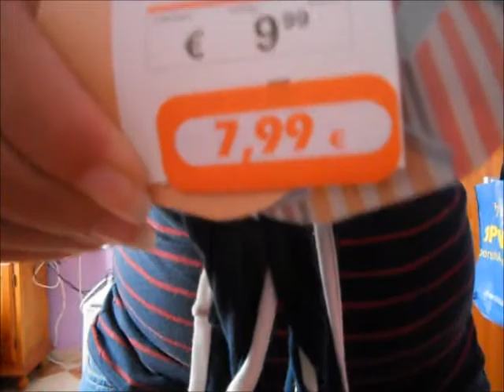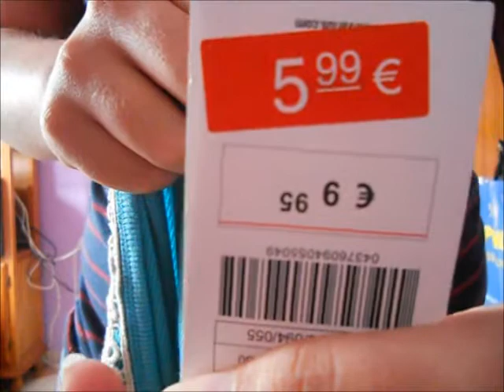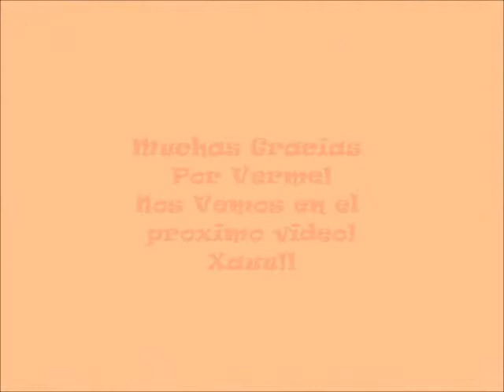Rebajas Verano 2012 Parte 1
Hola chicas y chicos hoy traigo mis primeras compras de las rebajas de verano espero que os guste :)

¿No me sigues por facebook ni twitter? buscame por Mery Potis